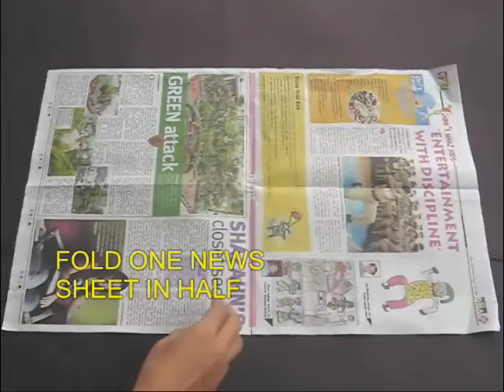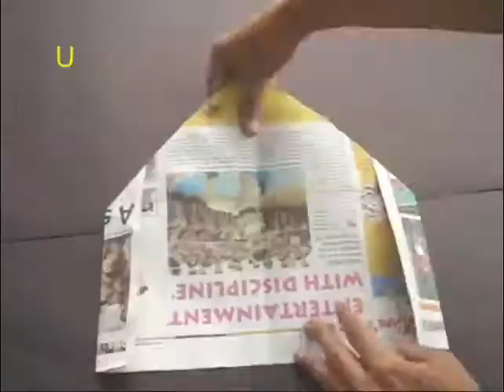Cricket Cap l Bhojpuri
According to eminent historian Ramachandra Guha, "Cricket is essentially an Indian game, wrongly invented in England." Cricket is India's most popular sport. With half a newspaper children can fold a wonderful Cricket Cap with a sun shade. When not in use the cap can be easily folded and stowed in the shirt pocket. Folding this caps in an excellent exercise in practical geometry. This work was supported by IUCAA and Tata Trust. This film was made by Ashok Rupner TATA Trust: Education is one of the key focus areas for Tata Trusts, aiming towards enabling access of quality education to the underprivileged population in India. To facilitate quality in teaching and learning of Science education through workshops, capacity building and resource creation, Tata Trusts have been supporting Muktangan Vigyan Shodhika (MVS), IUCAA's Children’s Science Centre, since inception. To know more about other initiatives of Tata Trusts, please